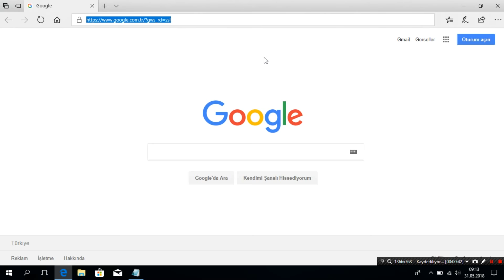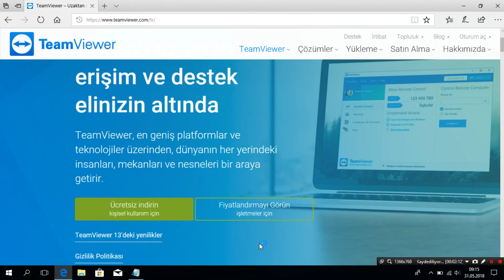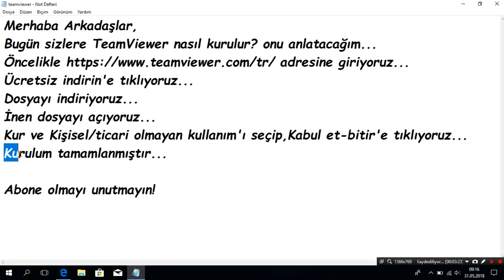TeamViewer Nasıl İndirilir?,Nasıl Kurulur?